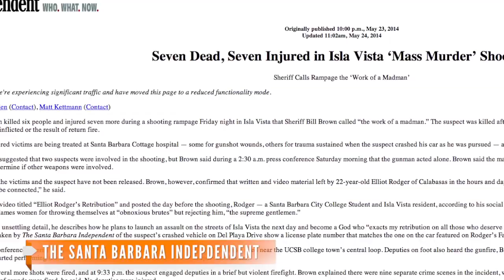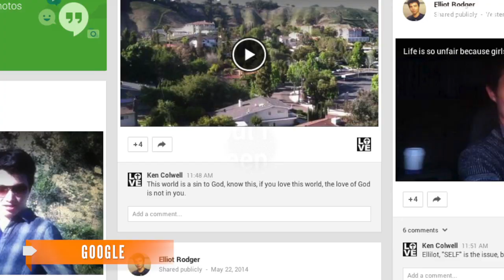Shooting Suspect Elliot Rodger Spoke Of 'Revenge' In Videos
Facebook and Google Plus pages linked to Elliot Rodger contained videos in which he expresses loneliness and frustration with women.